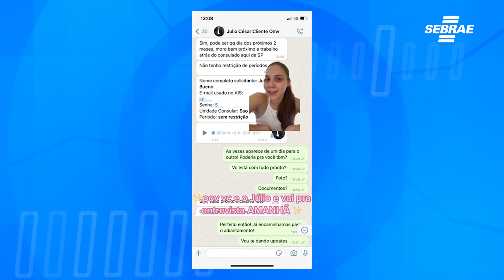TV Inova - Geração Z: "Na hora do café"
Foi de uma experiência inusitada que a Júlia Dalla Rosa se tornou empresária: ela estava "quarentenando" junto com uma das melhores amigas após positivar e, conversando na hora do café, resolveram abrir uma empresa de vistos para os Estados Unidos. Em uma semana, já estava tudo formalizado. Vem conhecer essa história incrível e se inspirar.